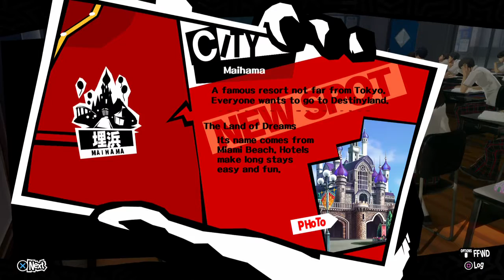Ep. 23- Destroy all the things | Persona 5 Honest Second Playthrough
The robots are dead

Stay toasty :)